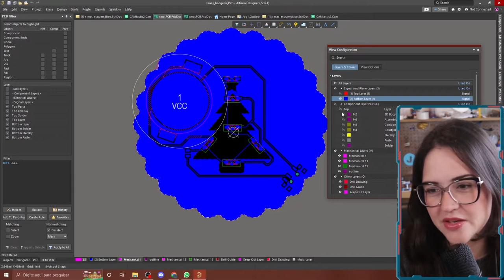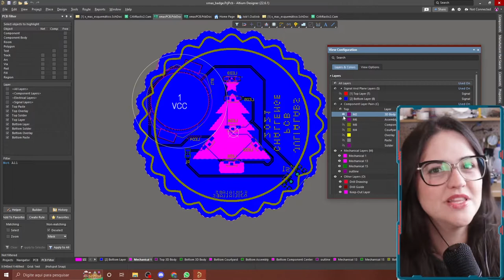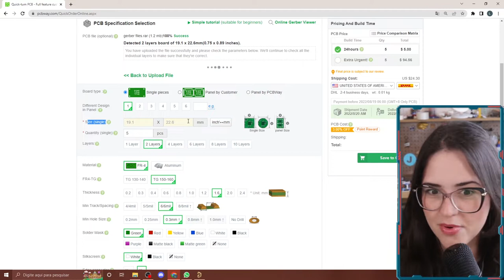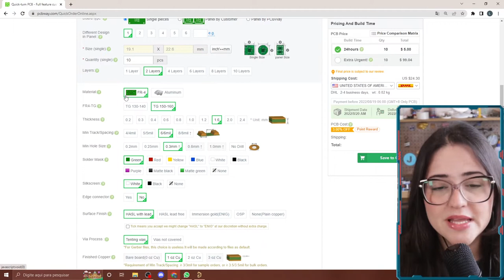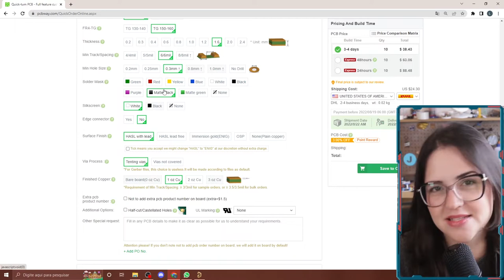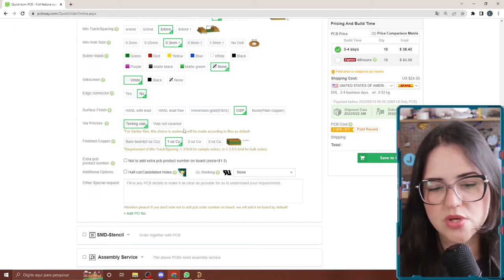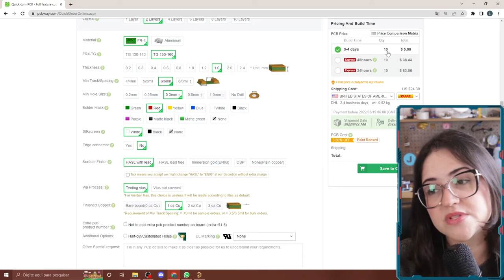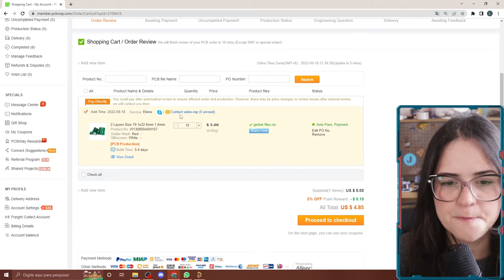COMO ENCOMENDAR PLACAS NA PCBWAY - GUIA COMPLETO